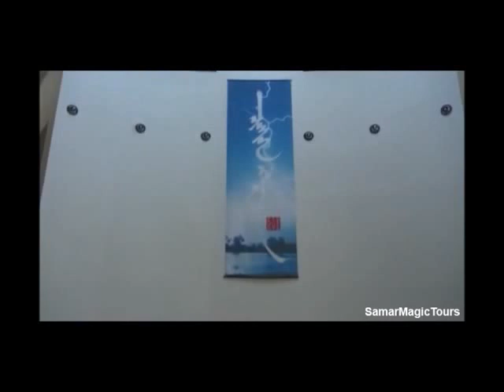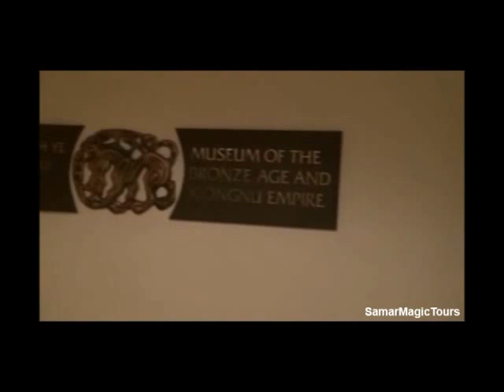Bienvenidos a Mongolia con guías en Español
Somos una empresa que se especializa en Grandes Viajes, en el Turismo de Aventuras y Expediciones, Grandes Viajes, Grupos, Familias, Individuales, Naturaleza, Expediciones 4x4 al desierto Gobi Sur, Cultura Nómada, Festivales, Transmongoliano, Transiberiano, Ecoturismo, Pesca, Cabalgatas, Viajes Espirituales desde el desierto Gobi a los Ojos de Shambhala en Mongolia, Expedición Exótica a las Remotas Tribus Tsataan (*los Pastores de Renos), Festival Naadam, Bicicleta de Montaña (BTT), Viajes combinados, Rutas Cortas a Mongolia, Escapadas Cortas a Mongolia en Español.